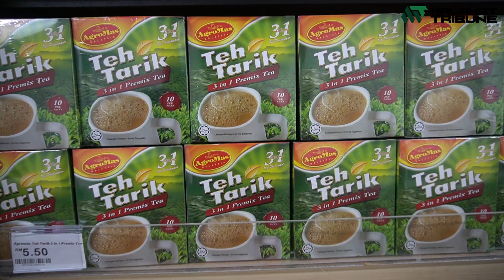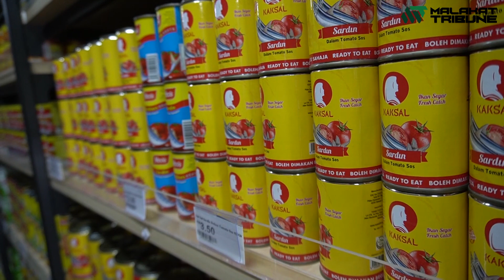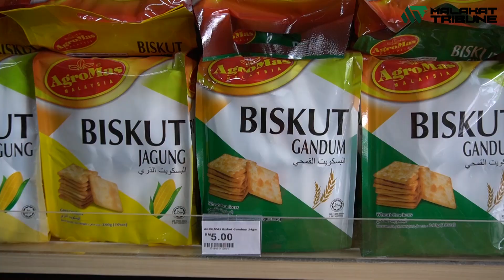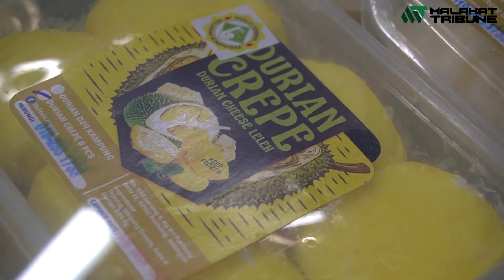Malakat Grocer 812 dibuka jumaat ini